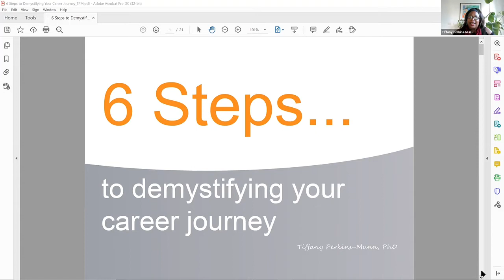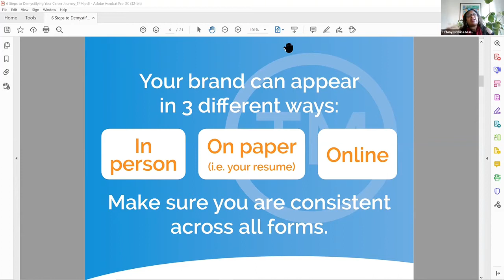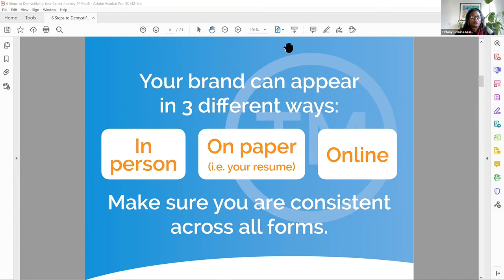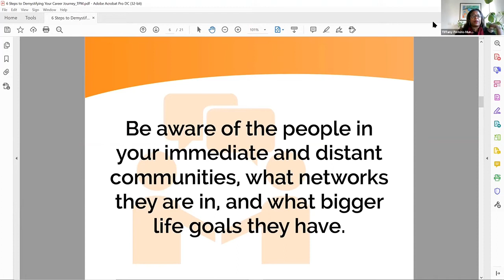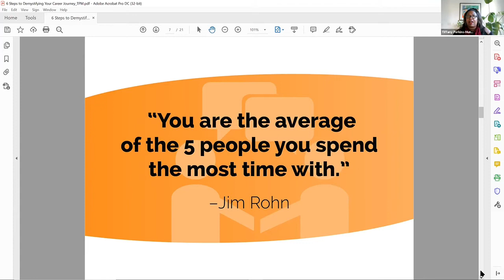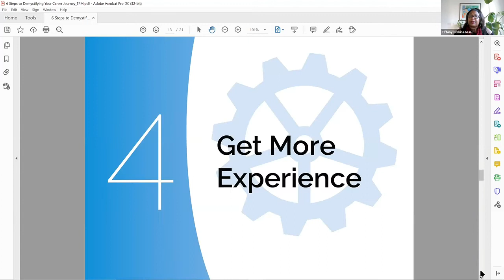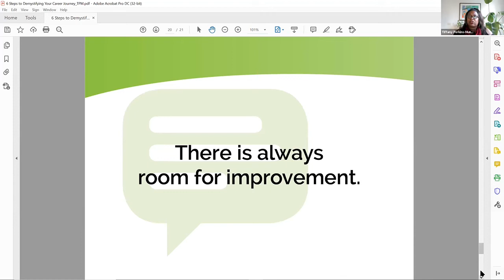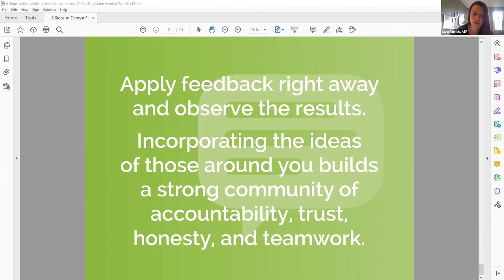Demystifying the Path to a Successful Career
At a conceptual level, career means making a personal choice about the contribution we want to make in the world that we live in, often based on our strengths, competencies and training. Making a successful career is a well thought series of choices that can be made by aligning your purpose and passion in the personal and professional spheres. Once we make a career choice, we modify our lives towards accomplishing our professional goals. Some people know right away, early on in life. Others figure it out in their academic years. Some make a decision and then change it several times throughout life. There is no right way and no path is better than another. So how do you develop a successful career path? Tiffany Perkins-Munn, Ph.D. demystifies it.